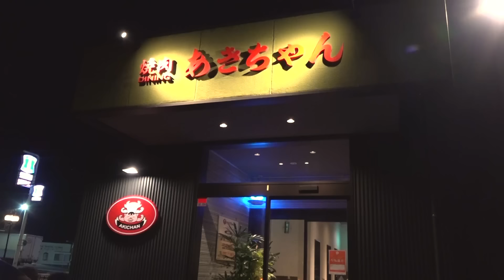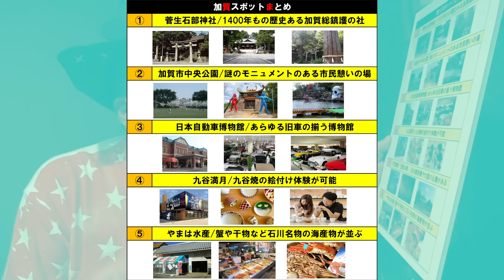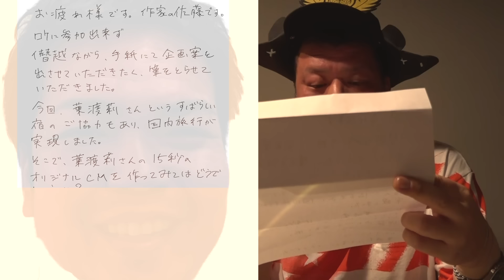【百万石】サックくきサク国内旅行 〜加賀温泉郷に行く〜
〜悠久の時を超え、今宵より国内旅行企画が始動します〜
サックくきサクが降り立ったのは、石川県は加賀市。
かつて『加賀百万石』と称された北陸随一の温泉郷は、滋賀が産んだ鬼才さえも優しく包み込むのであった。